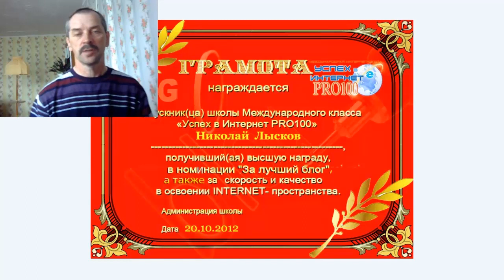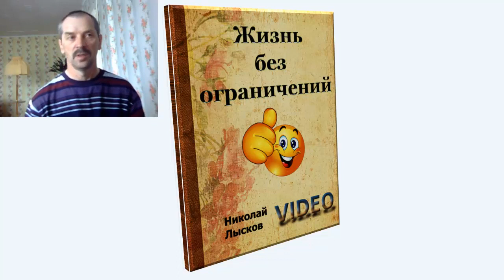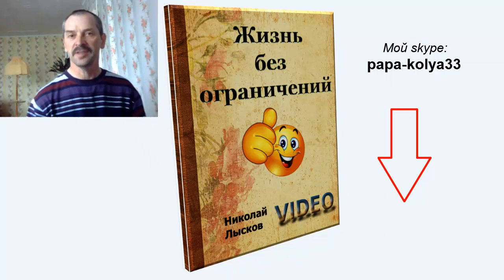Жизнь без ограничений, ознакомительное видео